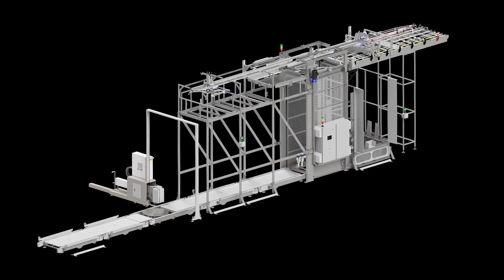BAM Bulk Palletizer by Ska Fabricating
The BAM Bulk Palletizer: Automatic Handling of Pallet, Tier Sheet,
Top Frame & Banding

The BAM Bulk Palletizer efficiently re-stacks layers of empty cans with tier sheet and top frame placement, banding, and pallet management.